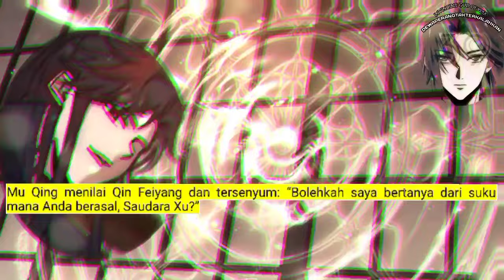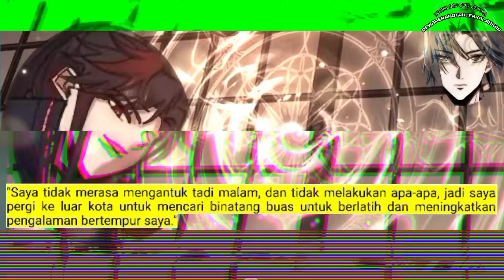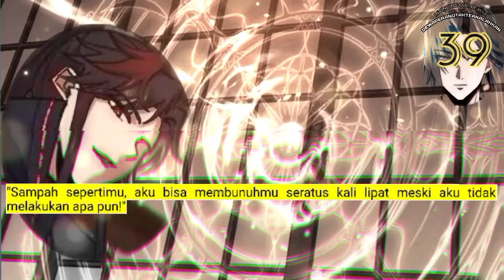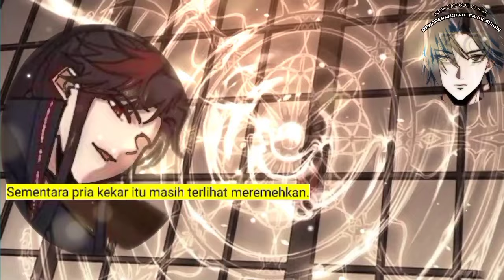Dewa Perang Tak Terkalahkan season 39